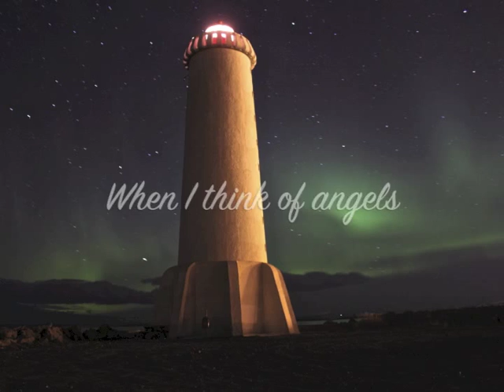Stúkurnar - When I think of angels.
Stúkurnar í Akranesvita á Aðventutónleikum 2012.

When I think of angels - Lag og Texti: KK